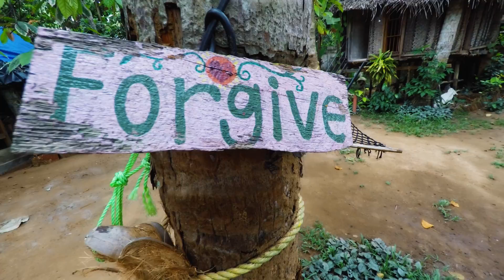UcL Magic Garden